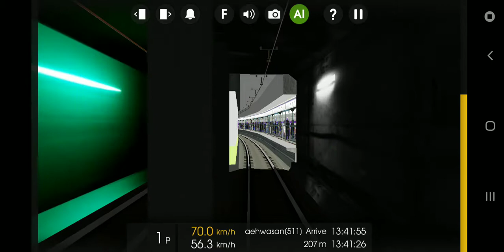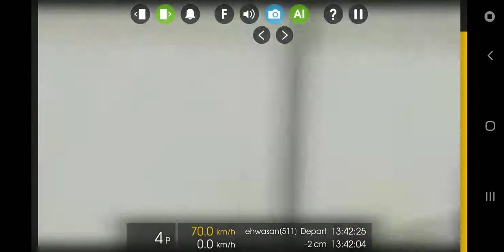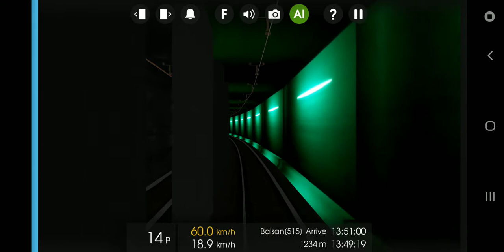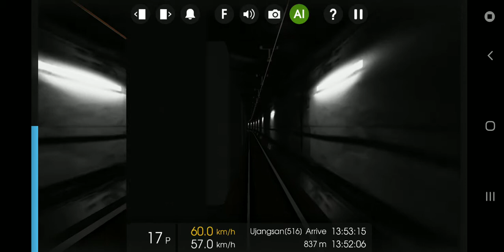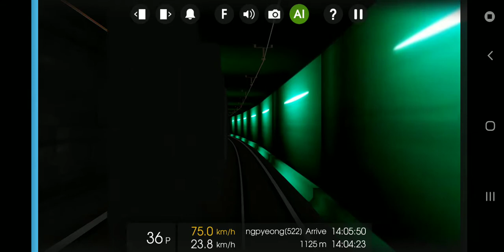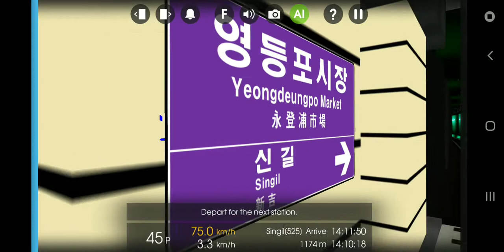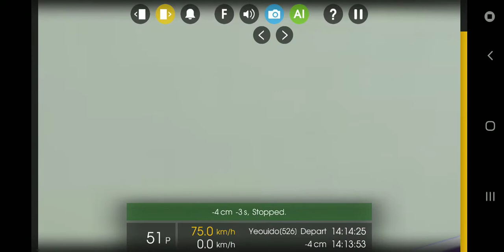190423 Hmmsim 2 대한민국 서울 지하철 5호선 방화발 팔당행 각역정차 열차 (방화역에서 여의나루역까지)